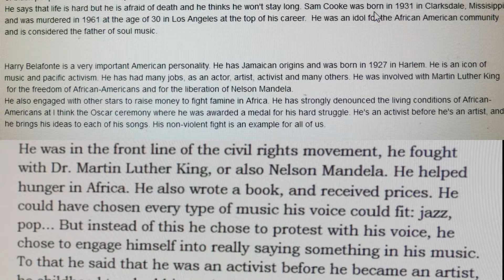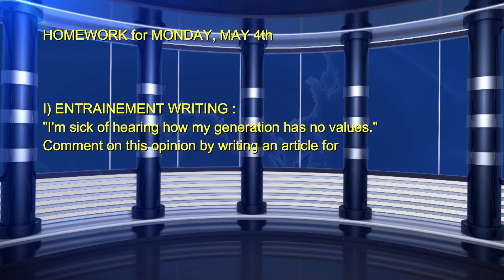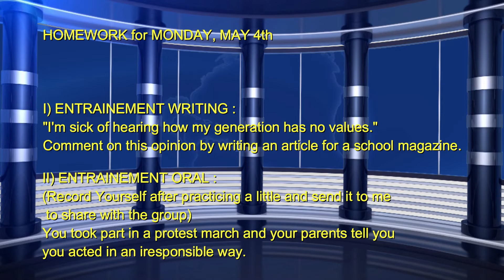ALGomez TS Class for 10th April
Cette deuxième vidéo comprend les News de la semaine, tandis que l'autre une méthode pour progresser en langue en faisant ce qu'on aime.